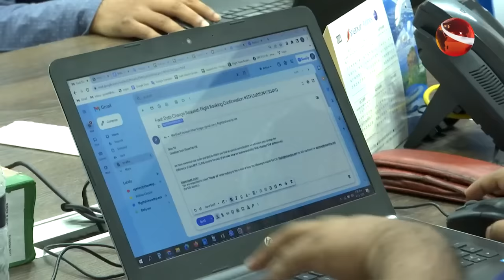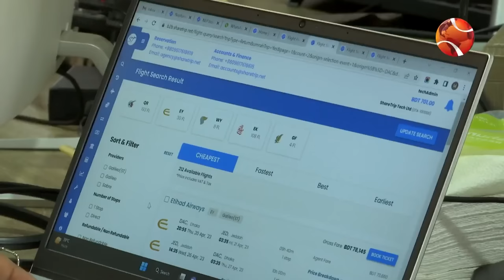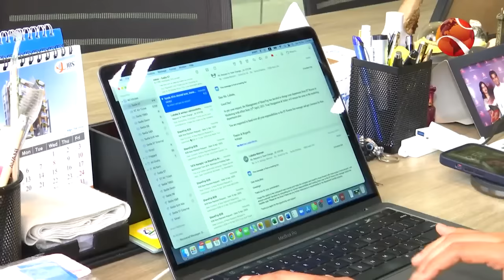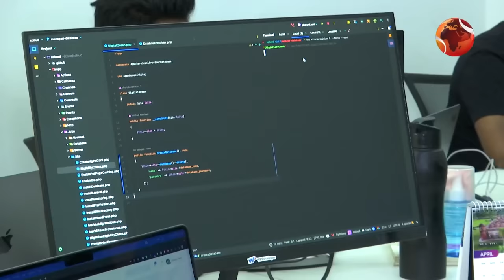চাকুরীজীবী থেকে কোম্পানির মালিক; যেভাবে আজকের অবস্থানে ShareTrip | শেয়ার ট্রিপ | Channel 24